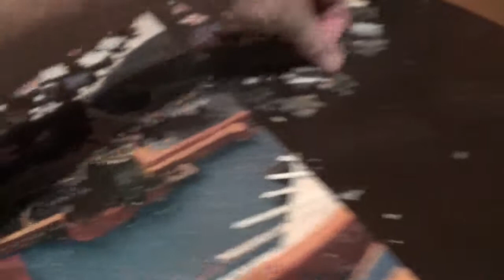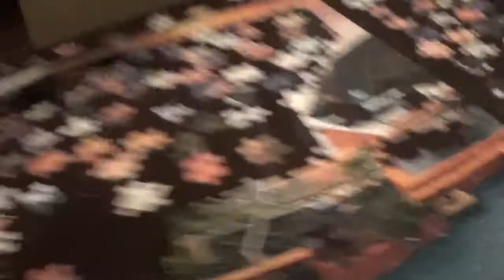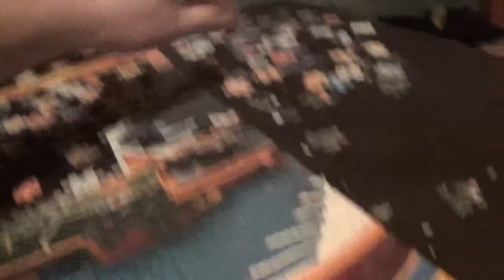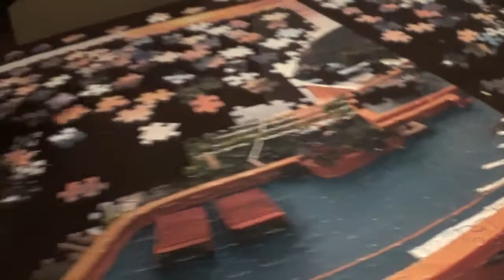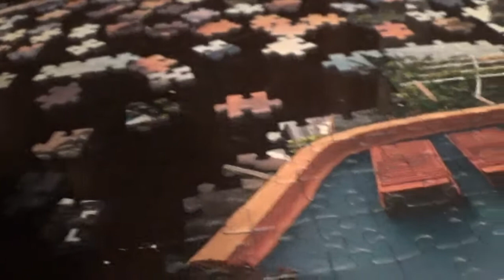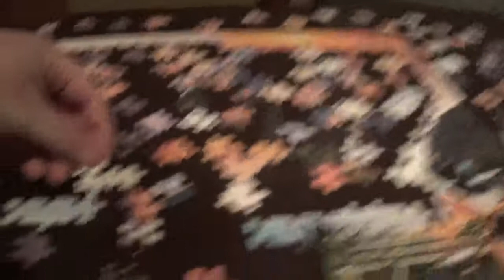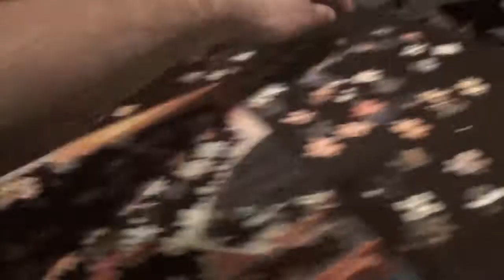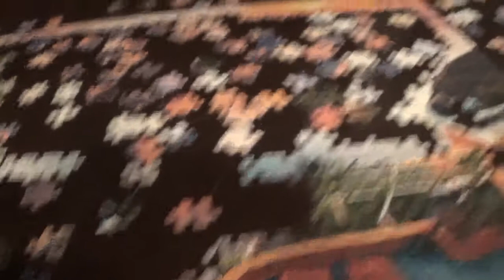4 IN 1 PUZZLE KIRAKÁS 2. kép 7. rész